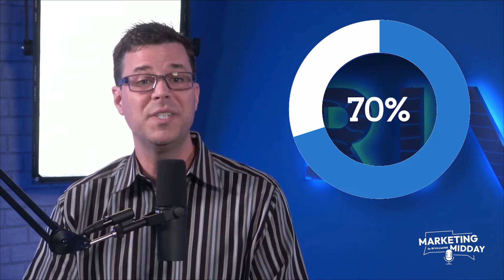50% of Marketers Impede ROI by Underinvesting in Ads According Nielsen | Marketing Midday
50% of marketers impede their ROI by underinvesting in ads according to a new report from Nielson.  Advertisers need to invest more to see more return.

Marketing Midday is weekly digital marketing news show by RivalMind, a digital marketing agency.